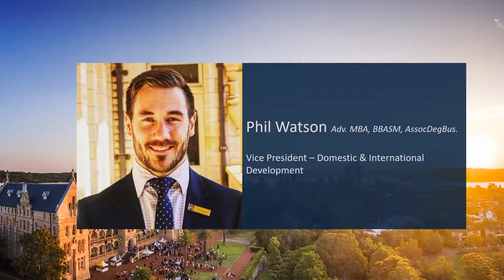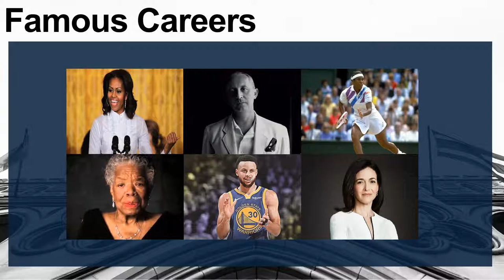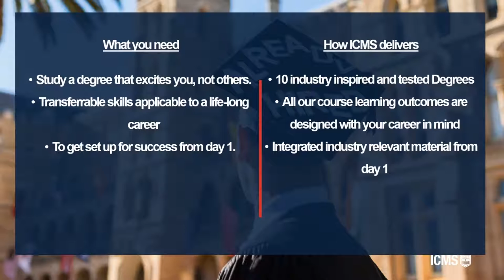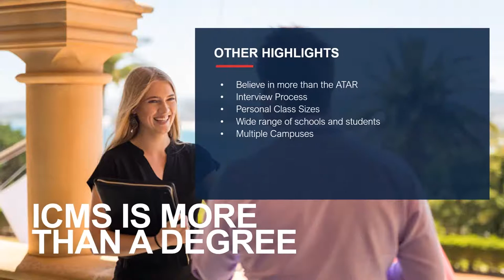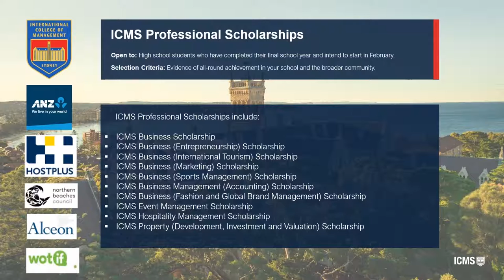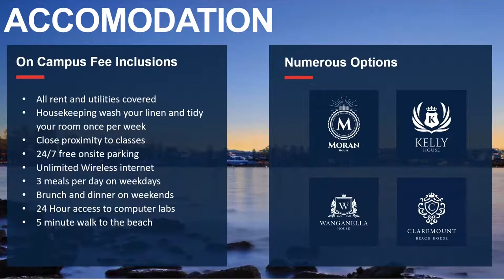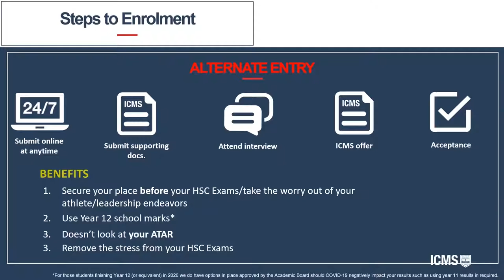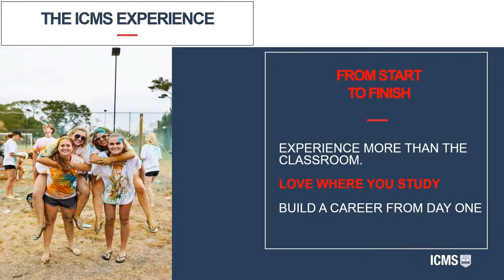The ICMS Difference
How is ICMS different from a traditional university? Learn how we make your future career success our top priority.